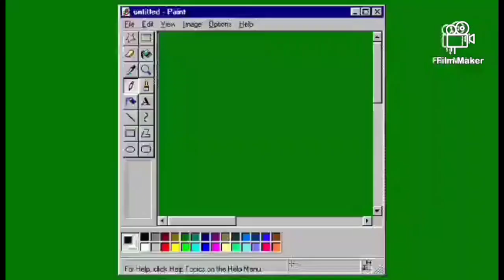Adobong hamak sa tingin, nakakabusog din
Simleng lutuing bahay, masarap na ulam